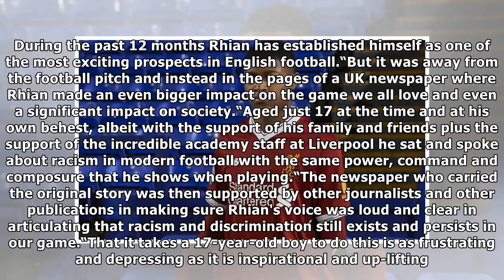Liverpool news: Reds worried about losing rising England star Rhian Brewster - reports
Many Thanks./